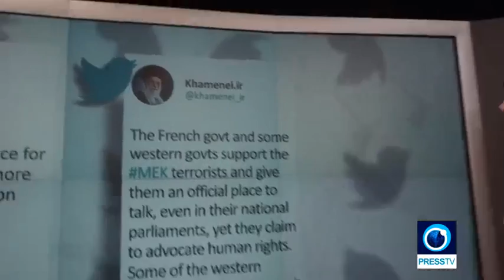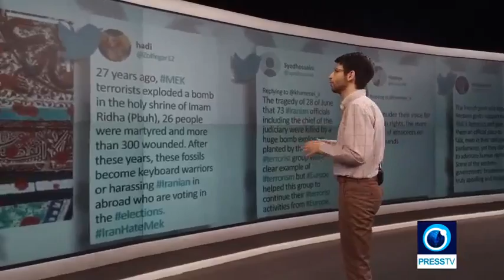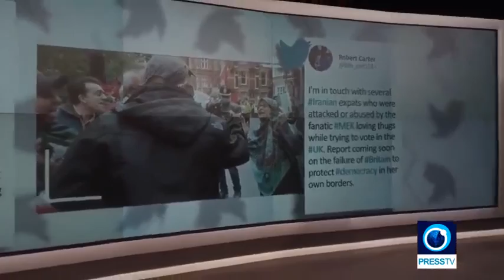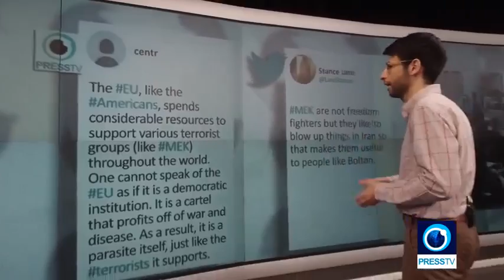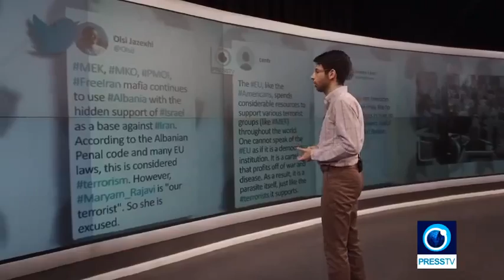MeKTerrorists | Trending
Hashtag Trending is back with the second and last part of its series on MEK, the exiled terrorist group responsible for the death of thousands of Iranians in the past four decades.